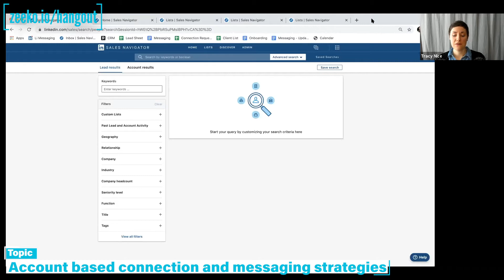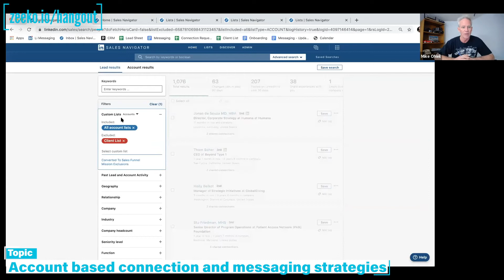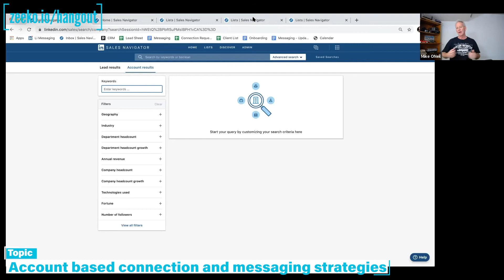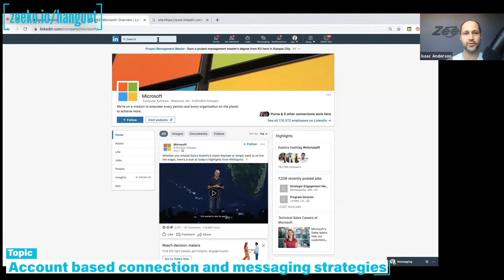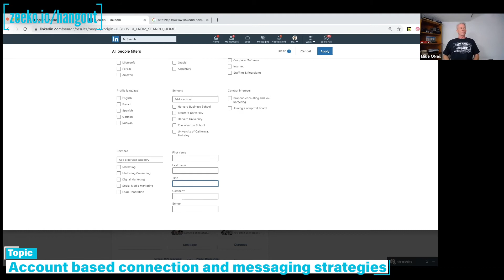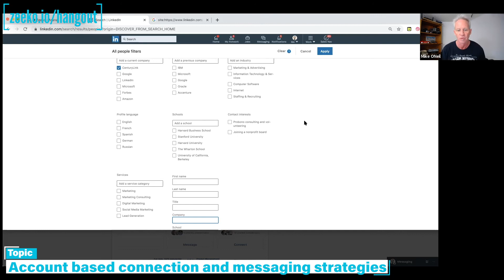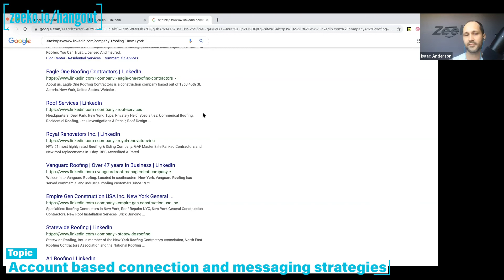Linkedin Account Based Search Connection & Messaging Strategies - Linkedin Masterminds Episode 39